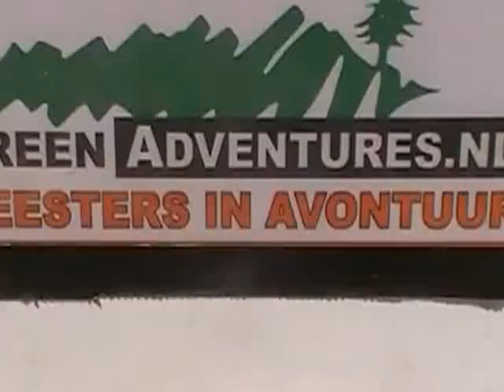Adventure Mountain - Video van een deelnemer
Op Adventure Mountain legt een deelnemer deze reportage vast. Klimmen, hindernissenbaan en tokkelen.